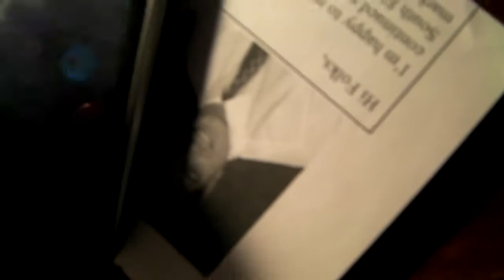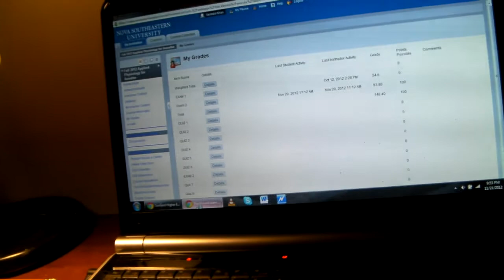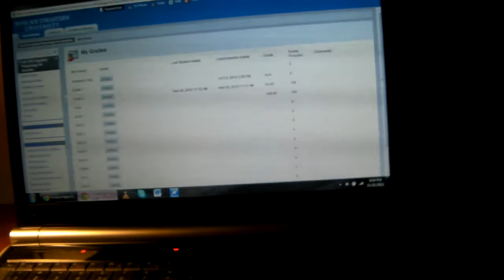2nd Anesthesia Physiology exam result